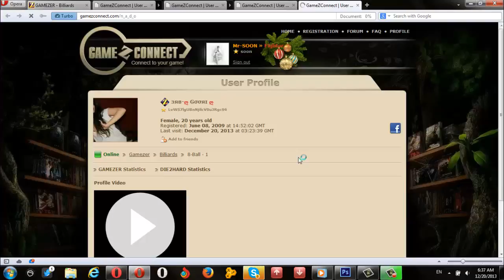20-12-2013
LvWS7lgUBnNjilcV0uJRgc96
Wx6Tu1eK8naHrLbs29kA5973